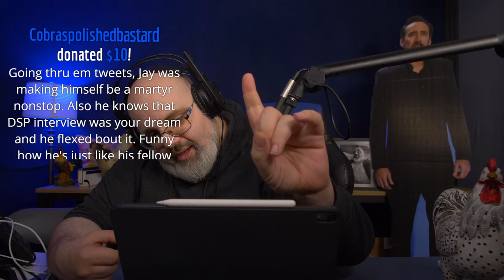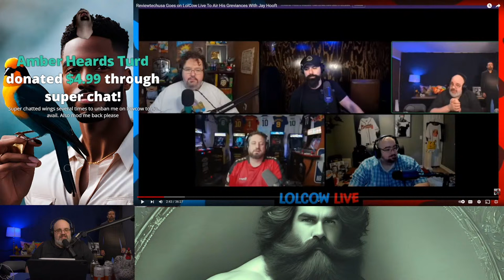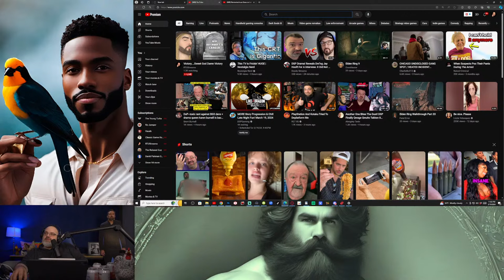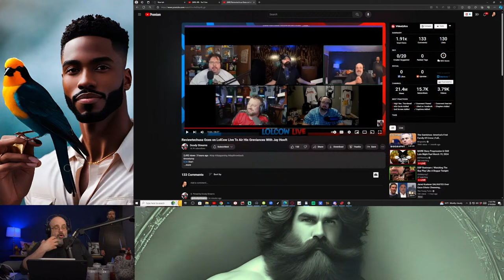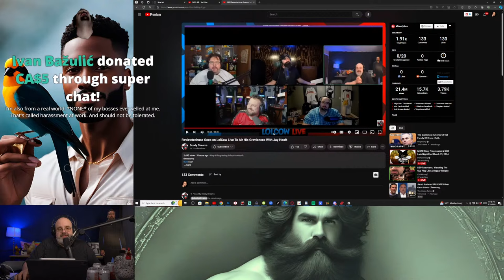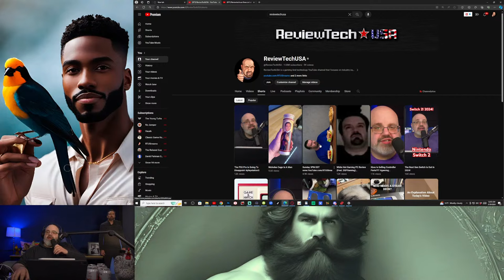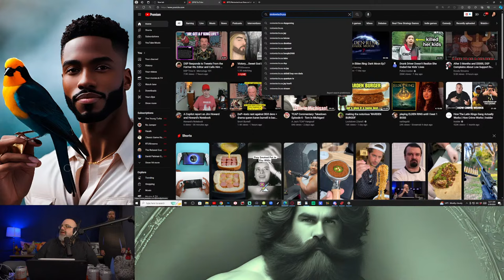Victory....Sweet God Damn Victory